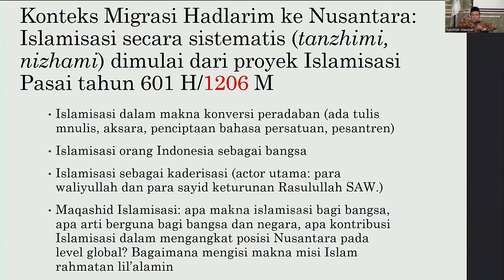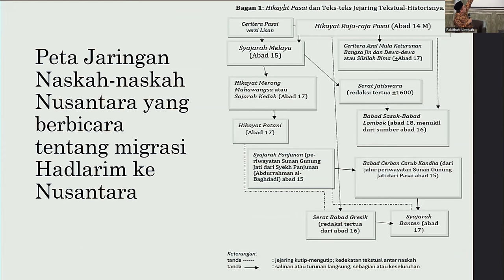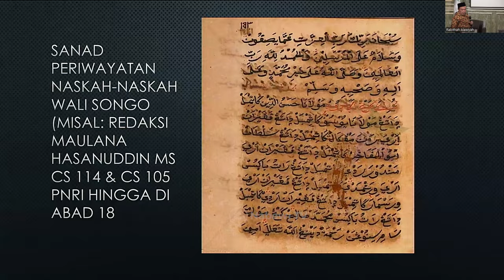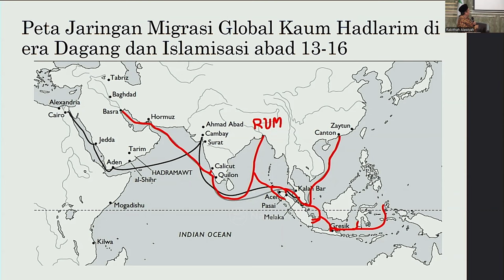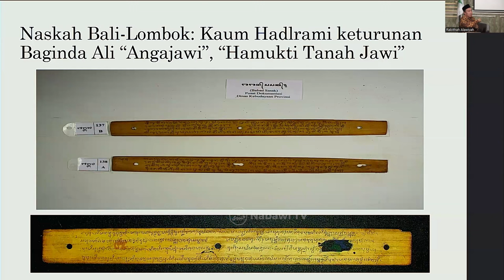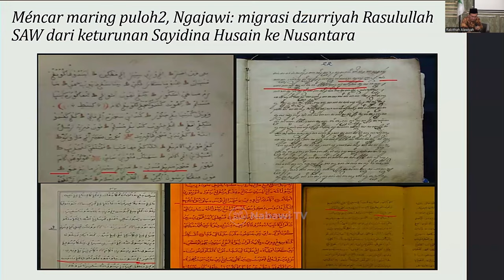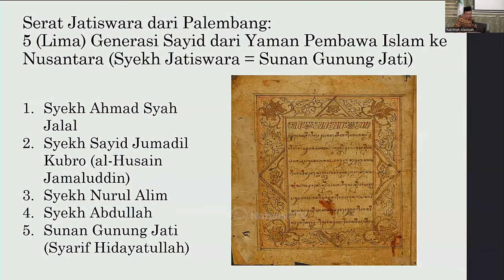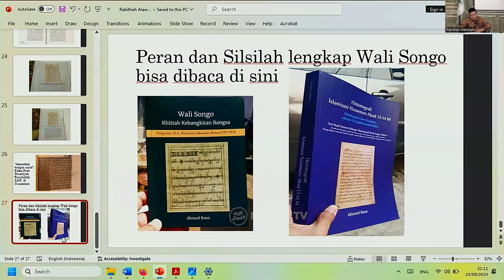SEMINAR: Migrasi Kaum Hadharim ke Nusantara Abad 15-16 bersama KH. Ahmad Baso | Nabawi TV